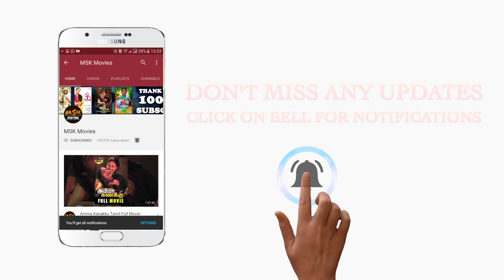Sathyakala Marriage Scene | Thorati Award Winning Movie | Shaman Mithru, Sathyakala | MSK Movies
Watch Thorati Tamil Movie Scenes.

Starring: Shaman Mithru, Sathyakala
Director: P. Marimuthu
Producer : Shaman Mithru
Music (Album) : Ved Shanker Sugavanam
Music (Bgm) : Jithin K Roshan